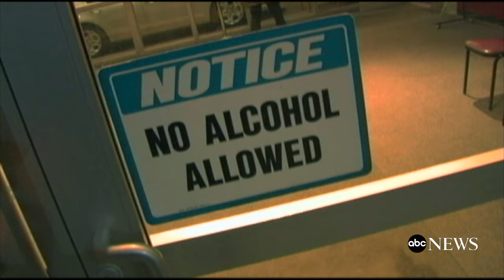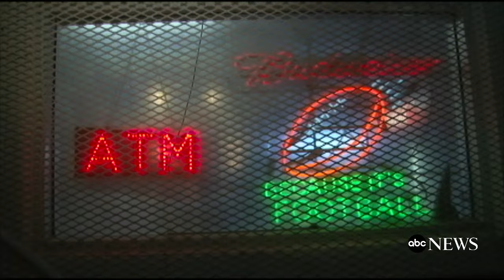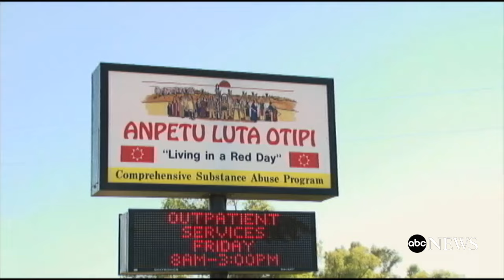Lakota girl dances through family tragedy | Hidden America: Children of the Plains PART 4/5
Part 4: Little Tashina dances on despite tragedy. [Original Air Date 10/14/2011]